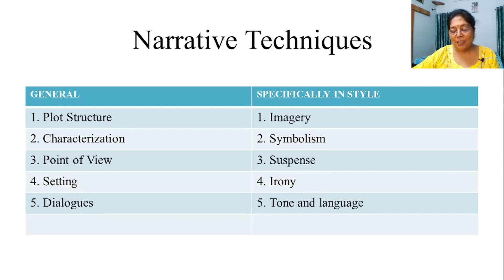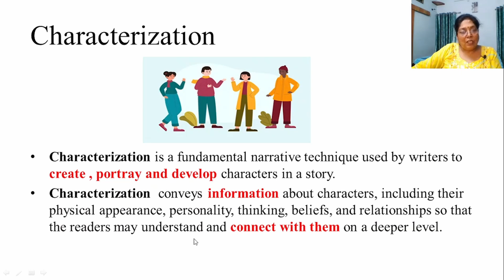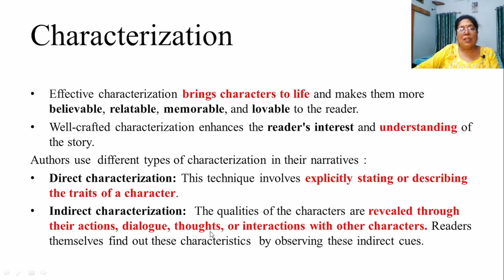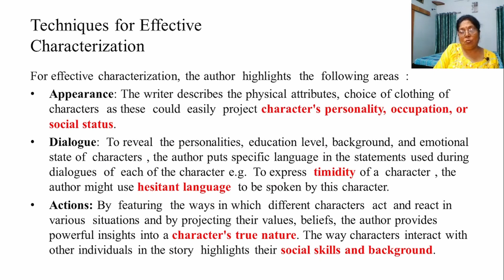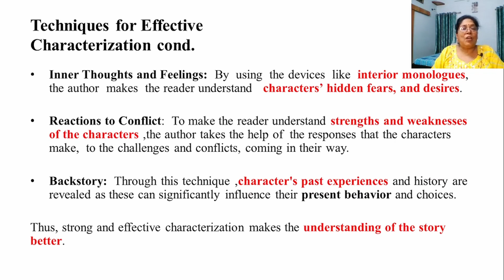Narrative Techniques | Part - 2 | Characterization | Hindi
The purpose of this video and the others in the series is to teach different narrative techniques such as plot, characterization, point of view, setting, imagery, symbolism, irony, tone language, and so on. These would reveal the secret to the art of story telling and would go over the various tools and techniques used by the author to weave an unforgettable story.